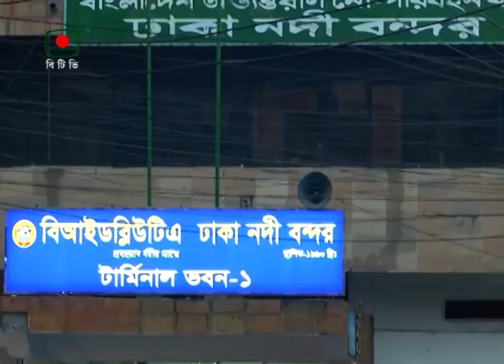Shipping Sector Developing in Bangladesh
SHIPPING DEVELOPMENT PKG 1 AFRIN   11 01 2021
Shipping Minister for State Khalid Mahmud Chowdhury Brief about His Sector
 Khalid Mahmud Chowdhury said about Shipping Sector